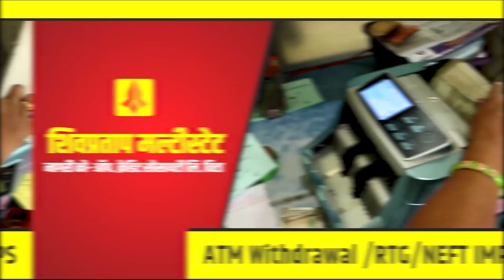विमानात वडापाव विकणाऱ्या प्रसिद्ध उद्योजिका जयंती काठाळे यांच्याशी खास बातचित..